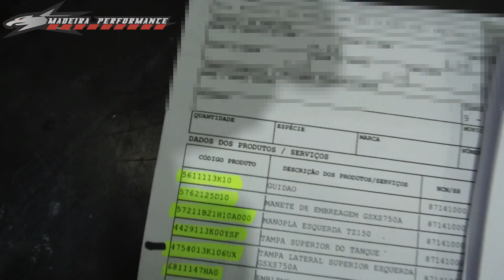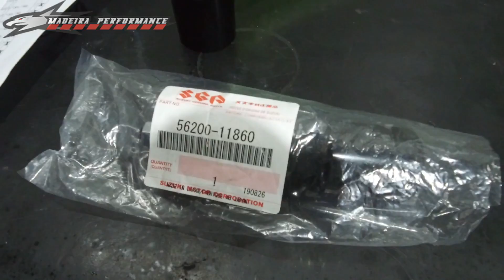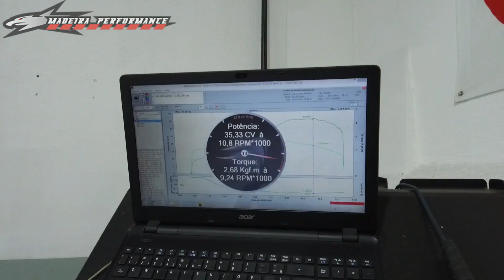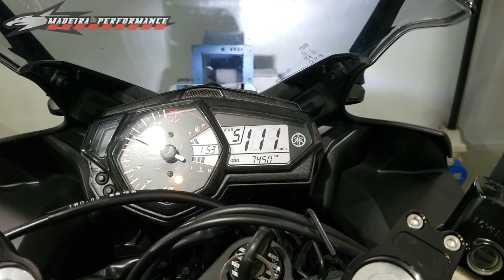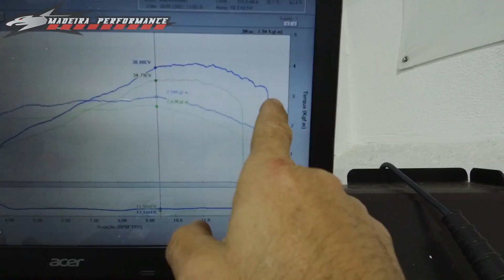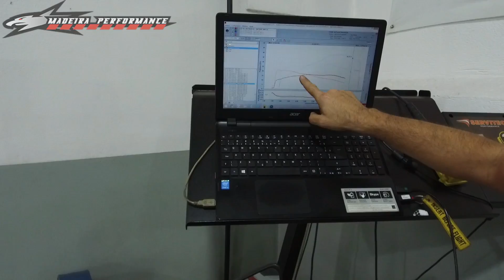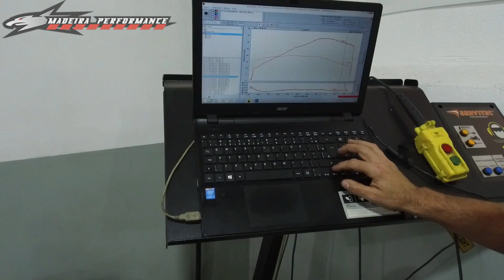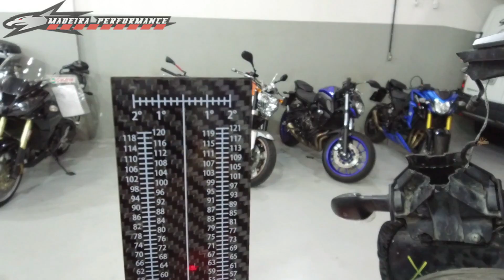MP - E a "tormenta" continua! - Como "fabricar números" no dinamômetro. EP04/20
Veja neste video como se infla os numeros de dinamometro, lançando mao de algumas malandragens.
Confira a aferição de chassi de uma motocicleta após colisão, com equipamento Rapid Laser.